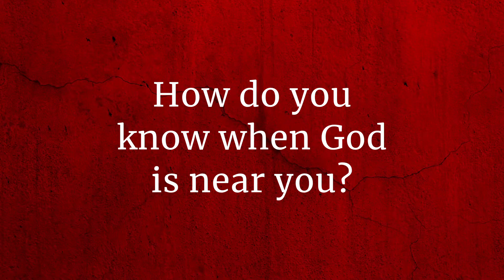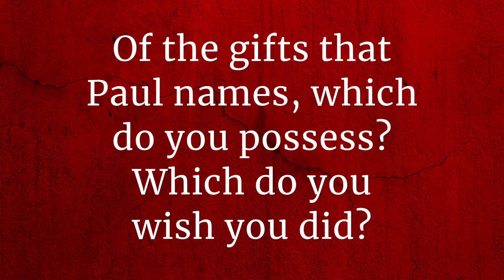Daily Devotional - Monday, May 24, 2021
Scripture readings: Psalm 104:24-34; Joel 2:18-29; 1 Corinthians 12:4-11.